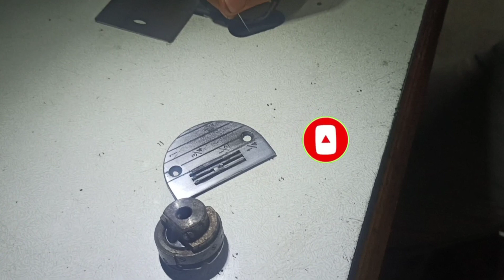[ Panoorin Hanggang Dulo ] Mahalaga ito.